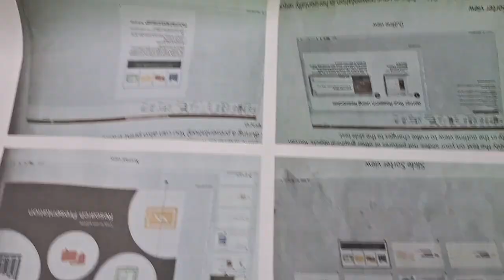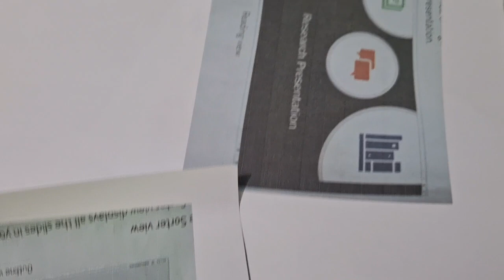इस कड़कड़ाती ठंड मे सिर्फ खिचड़ी खाने का दिल चाहता है|बिना प्याजलहसुन डाले मसुर दाल की खिचड़ी बनाया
If you like my videos please comment and share